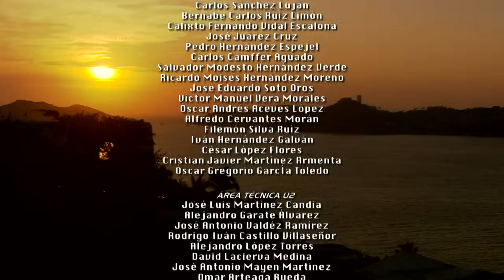Siempre Tuya Acapulco | Capítulo 29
Olvido Pérez es una joven humilde y noble que vive en una pequeña casa con su abuelo, sus primos Martita y Chuy y su tía Eufrasia. Y Diego Rivas Santander es un exitoso arquitecto en Acapulco que se casará con Irán Hernández Molina, una joven fría y mala que junto con su familia desean quedarse con la fortuna de la familia Rivas Santander.

A un día de la boda Diego viaja a la Ciudad de México para recibir un premio, pero para su desgracia la avioneta en la que viajaba comienza a sufrir daños y Diego decide saltar de ella, entonces cae en una selva en donde Olvido lo ayuda y la vida de ambos cambia.